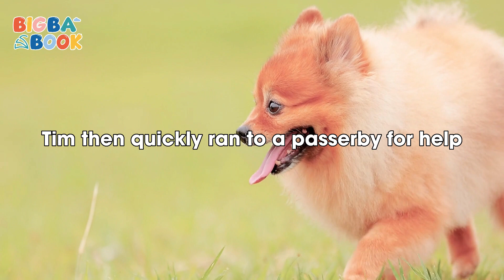The loyalty of Max the dog and Tim's love | BigBaBook Sleep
Follow us for more videos